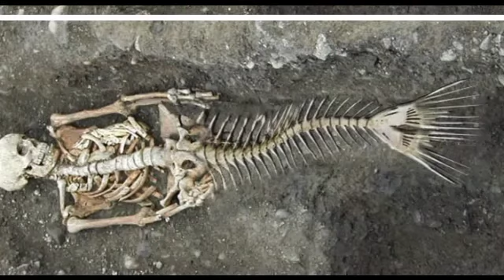Ghost Debugging Video Malayalam | vr richartzz